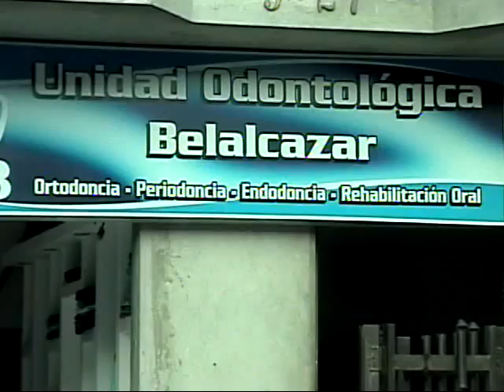Unidad Odontologica Belalcazar yumbo